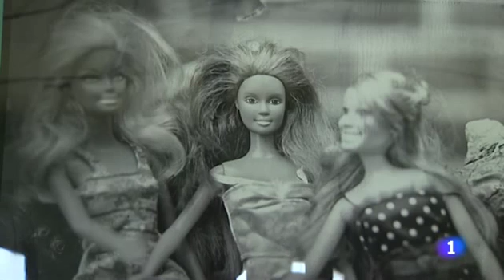Revela-T 2015, photography festival in Spain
Today interview with Aurora Diago from the Spanish TV channel RTVE.ES at the Revela_T exhibition in Vilassar de Dalt near Barcelona.